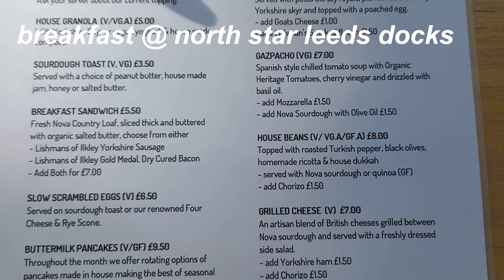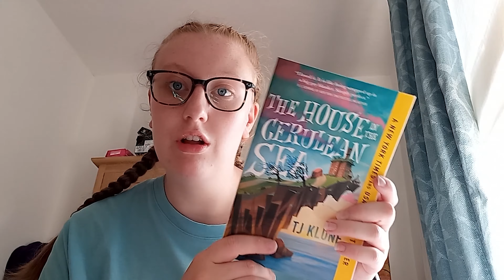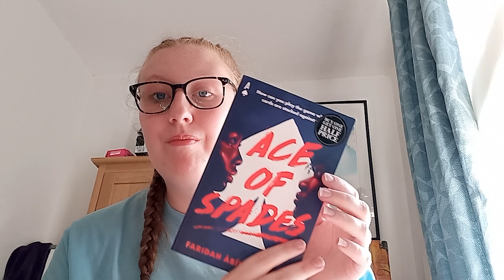LEEDS CHEAT DAY | a very hot day in Leeds (with amazing food) | TANWEN HAIGH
LEEDS CHEAT DAYYYYY!!! I don't often get the chance to go into Leeds so in this video I share what I eat and drink. On this day it was extremely hot at 31 DEGREES!! So I didn't actually eat as much as I expected due to this. I started the day off with the best day COFFEE EVER! from North Star which was just amazing and started my day off amazing! Well worth a walk to the docks for this café. NO DOUT!

FAQs
how do you film/edit? i film on my canon 6D and edit on premiere pro

You can find me in other places too